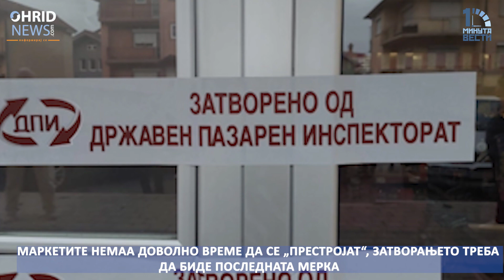1 минута вести 25.09.2023